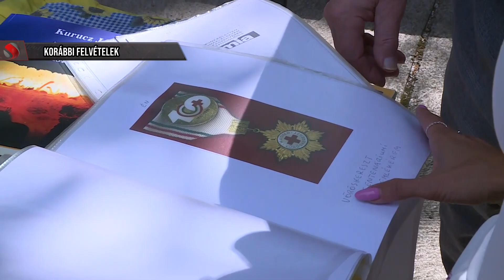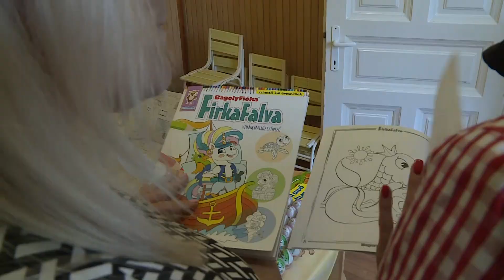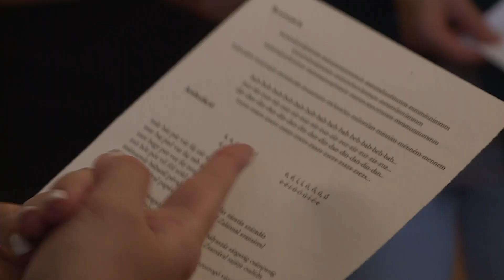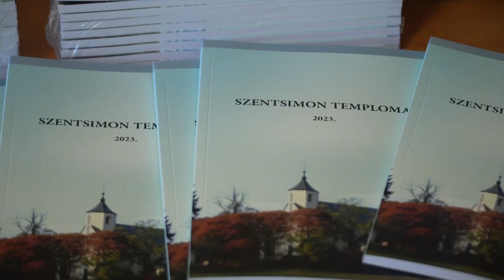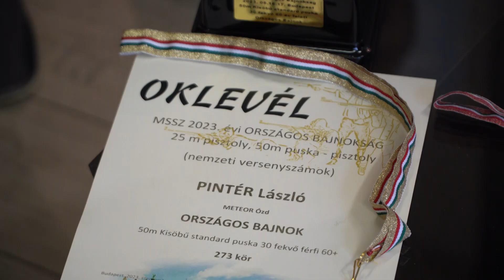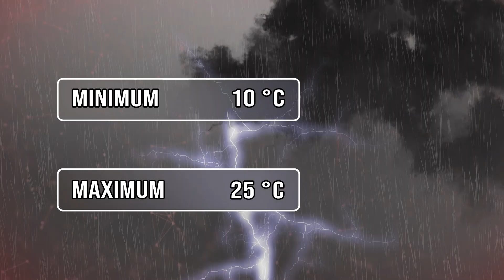Ózdi Krónika 2023. 09. 20.